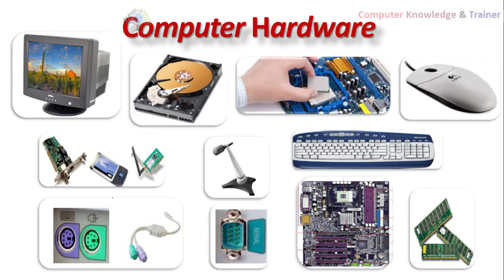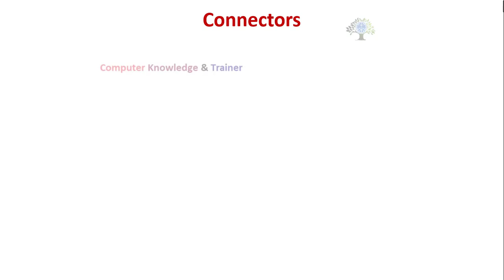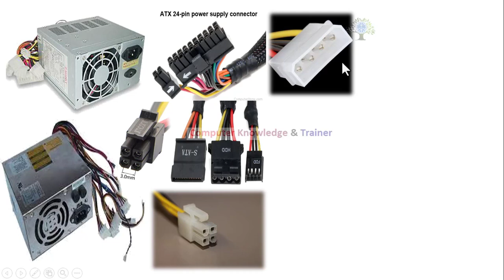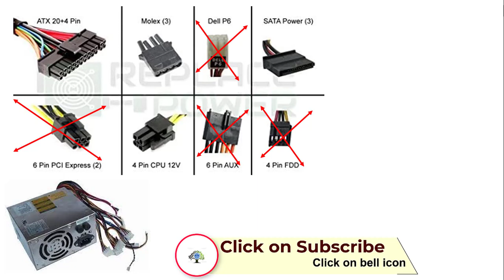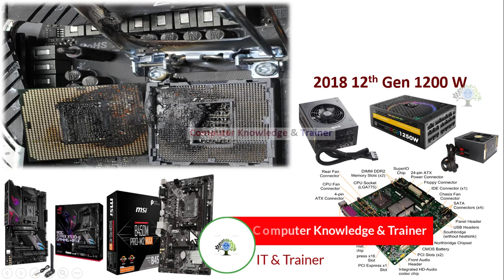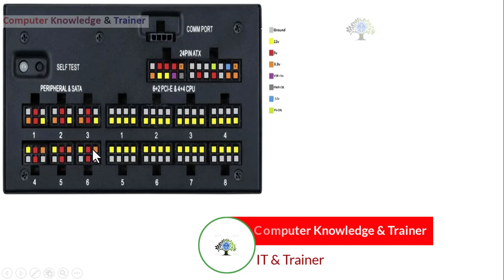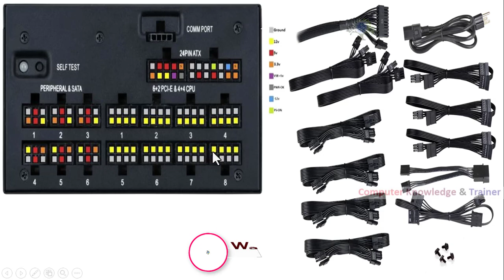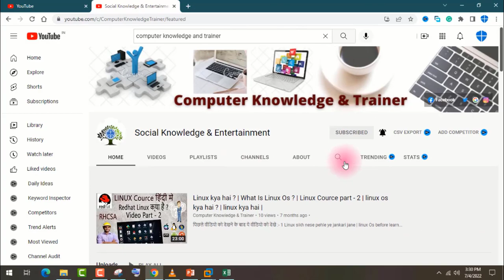SMPS Ke Connectors Kon Se Hote Hai ? | motherboard part- 64 | smps and power supply part - 11 | pins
1 smps me watts aur power kaise divide hota hai ? | smps video part - 10 | motherboard part- 63 | watt

नमस्कार दोस्तों !  Computer Knowledge & Trainer Channel मैं आप को आपके  कम्प्यूटर  या लैपटॉप की डेस्कटॉप  मेरे चैनल पर कंप्यूटर, एंड्राइड  के लिए और आप  सही जानकारी के साथ कंप्यूटर हार्डवेयर, सॉफ्टवेयर, नेटवर्क, सिक्योरिटी और भी बहुत जानकारी प्ले लिस्ट से ले शकते है | नए वीडियो की जानकारी के लिए सब्सक्राइब और लाइक कीजिये उम्मीद करता हूँ ये वीडियो आपको पसन्द आयेगी I हमारे सभी नयी विडियो की जानकारी के लिएके लिए हमारे Social Knowledge & Entertainment चैनल को Like & Subscribe करें I

17. Paytm